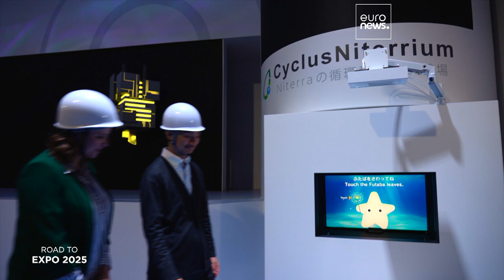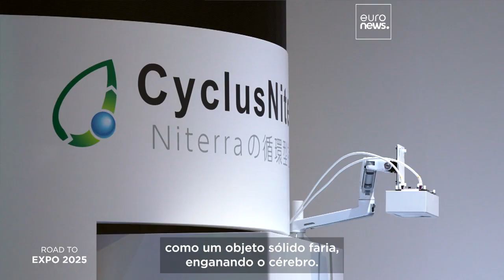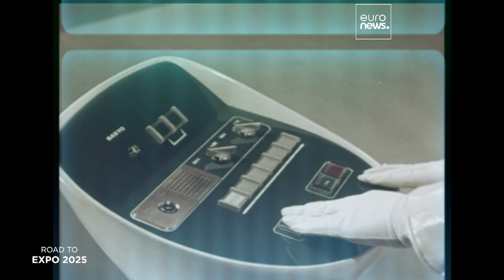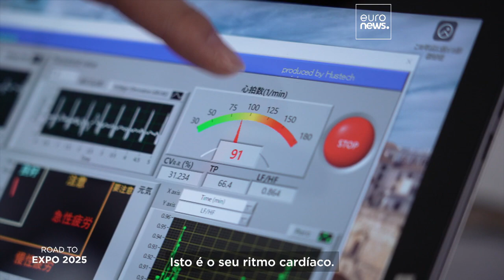Expo 2025 em Osaka, Kansai: explorar as tecnologias futuras do mar, do céu e da terra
Neste episódio de Road to Expo 2025, exploramos as tecnologias inovadoras japonesas que estarão em exibição na Expo 2025 em Osaka, Kansai, de 13 de abril a 13 de outubro de 2025.

Em parceria com The Government of Japan